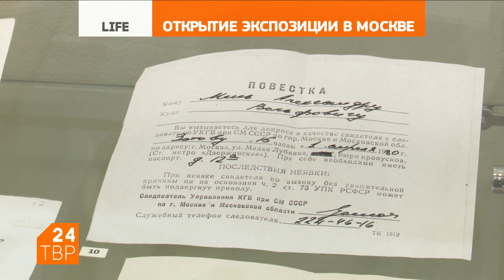Открытие выставки об отце Александре в Москве | Life | ТВР24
Для многих собравшихся в «Иностранке» открытие здесь выставки об отце Александре Мене – закономерный и символический акт. Именно в Библиотеке им. Рудомино ему позволили публично выступить 30 лет назад, в 1989 году. Для молодёжи открытие этой выставки – открытие, быть может, неизвестного ей ранее незаурядного человека.